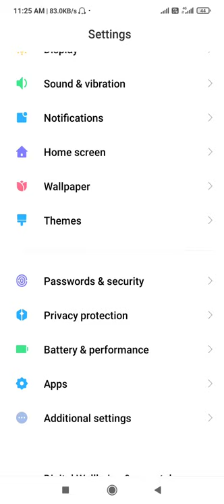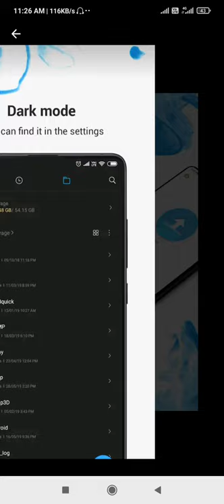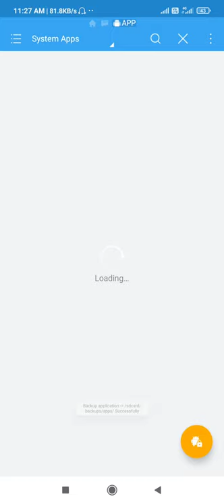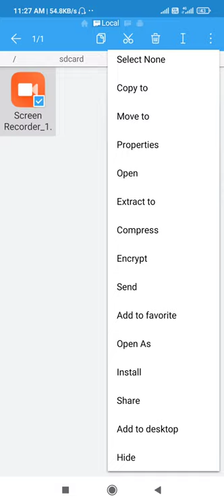how to backup system apps in android ।। How to Backup system app in hindi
how to backup system apps hindi

.Use Gear.

My Mobile For Video Shooting

My Tripod For video Shoot

My Laptop For Video Editing

My Microphone for audio and vido Recording

Tripod Mobile Holder